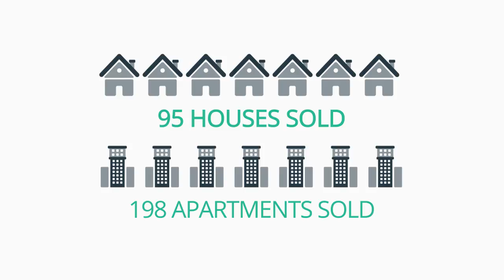Sell My House Burleigh Heads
Compare real estate agents in Burleigh Heads with The Agent Finder. Get in touch today for your fully customised report.